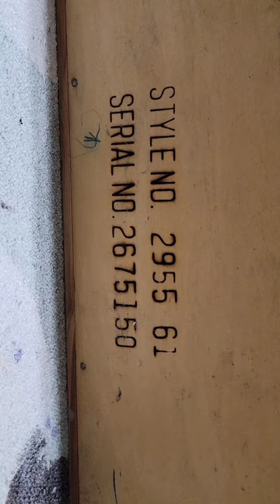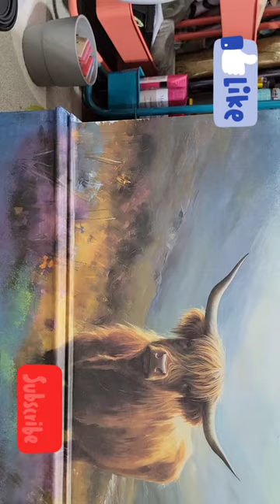Cedar chest flip tutorial from taking it from the 1970s to Highland Cattle adorable!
in this video I prep a 70s cedar chest and repaint and decoupage it into a modern blanket chest